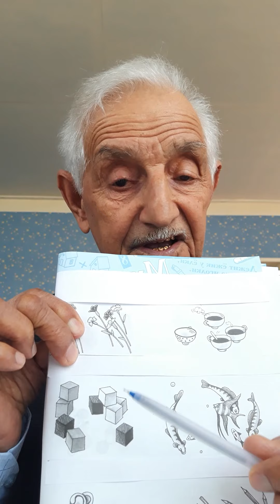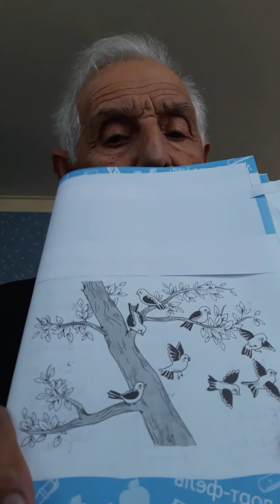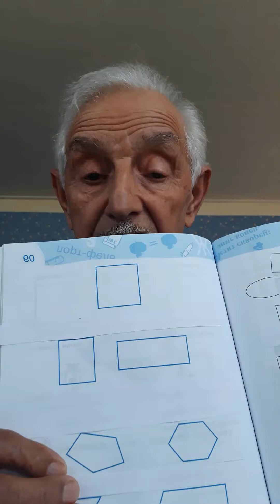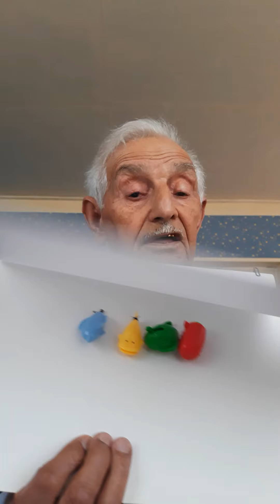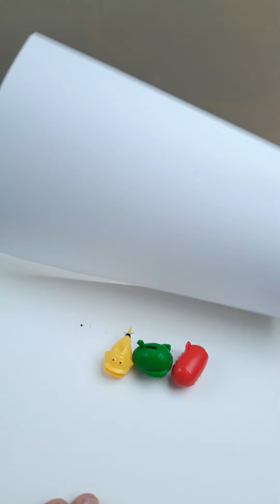Yarməmmədov Adıgözəl Sadə riyazi təsəvvürlərin formalaşdırılması metodikas Böyük yaş qruplarında sad